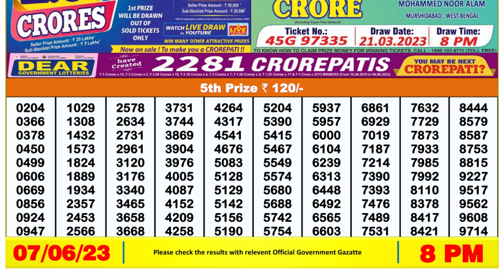Nagaland Lottery Sambad Live 8pm 07.06.23